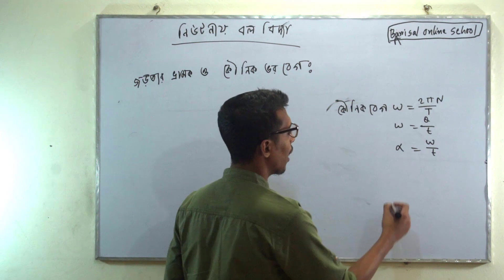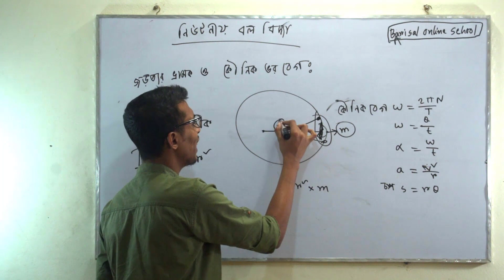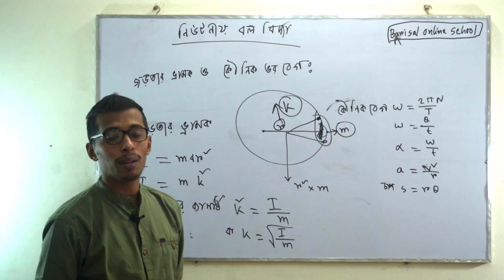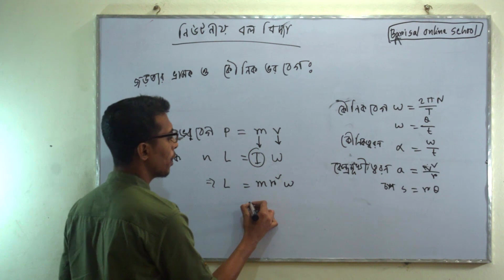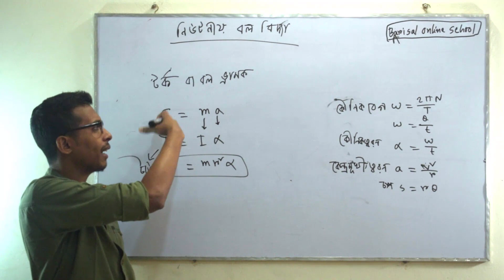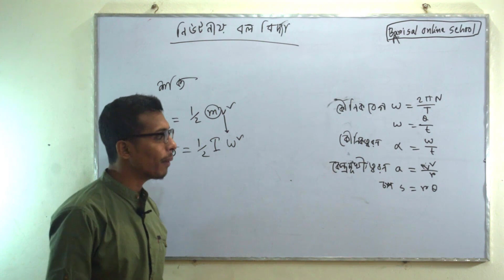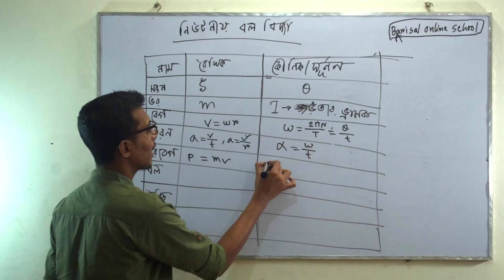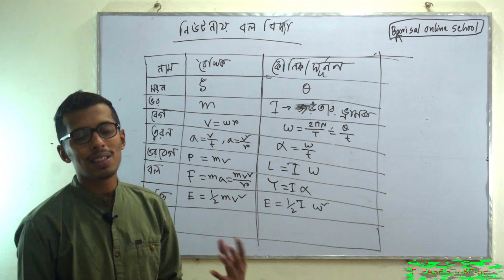NEWTONIAN MECHANICS|| Dynamics||Physics।। Part-2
Instructor: AZAD SHEIKH
Topic:  NEWTONIAN MECHANICS